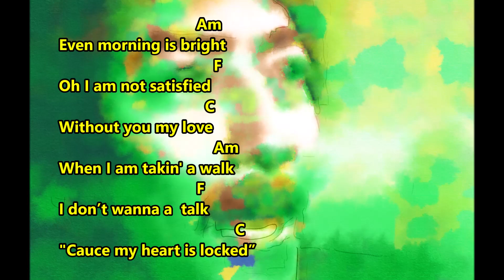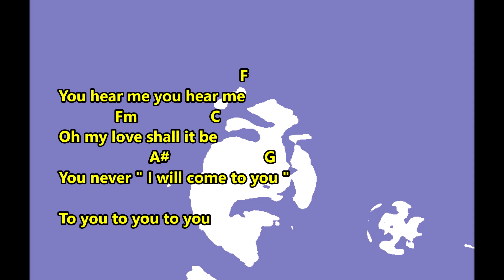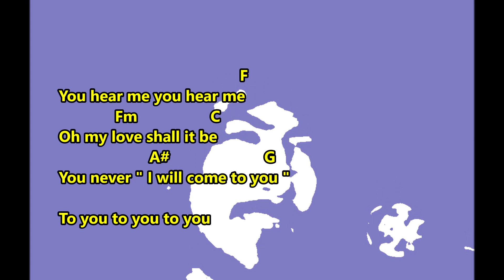I WILL COME TO YOU Koes Plus Kisah Sikap Kasmaran Tonny Koeswoyo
Penyanyi    : Tony Koeswoyo
Album         : Another song for you

G C
                                Am
Even morning is bright
                                    F
Oh I am not satisfied
                                  C
Without you my love
                                    Am
When I am takin' a walk
                                F
I don’t wanna a  talk
                                         C
"Cauce my heart is locked”

                                      Am
How much I love you so
                                  F
But you'll never know
                             C
And I hate you go
                              Am
I look into your eyes
                     F                                     C
I really believe, love can never dies

C7                                     F
You hear me you hear me
               Fm                C
Oh my love shall it be
                         A#                     C
You never " I will come to you "
C7                                     F

                                           Am
And I'll tell whole the world
                                       F
That I'm in love with you
                                 C
You may believe too
                                       Am
Then we go hand in hand
                            F
All over the world
                            C
Till it comes to end

Am F C Am F C

                                          F
             Fm                 C
                     A#                      G
                                          F
             Fm                 C
                     A#                      G
To you to you to you

                                           Am
                                       F
                                 C
                                       Am
                            F
                            C  F C F C